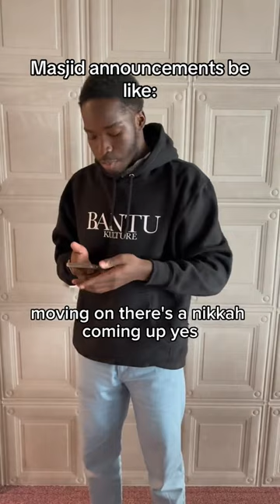Masjid announcements be like